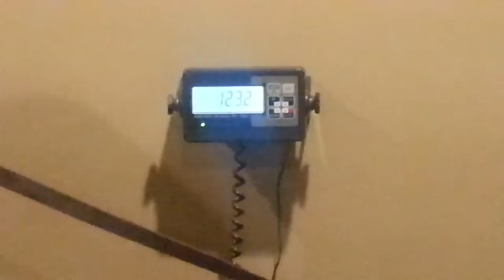HPP'S SHOCKWAVE 122lbs @ almost 7 months WTF!!!!!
This is our amazing boy Shockwave from our Surge x Kong breeding. This video was taken on 9/6/2014 he will be 7 months 9/11/2014. Video taken before feeding.